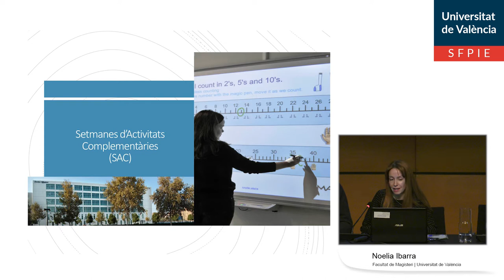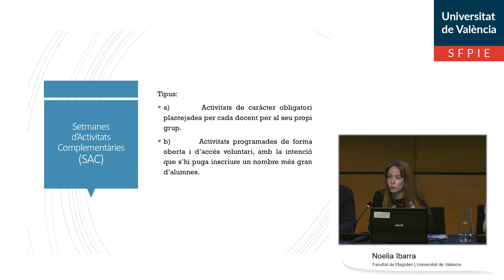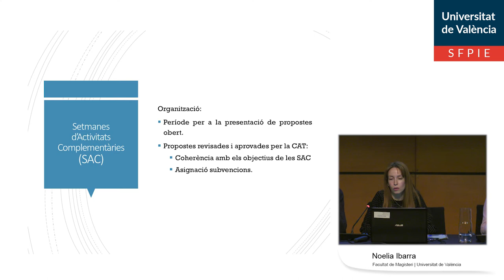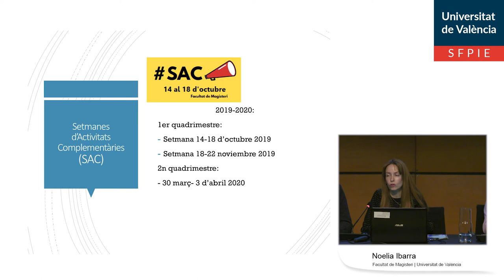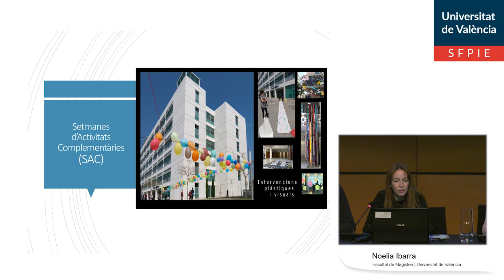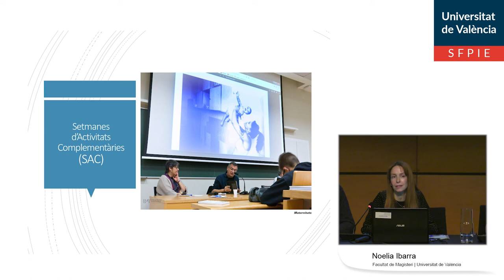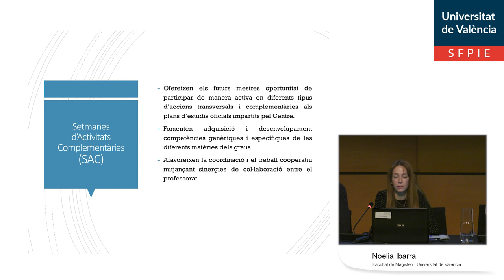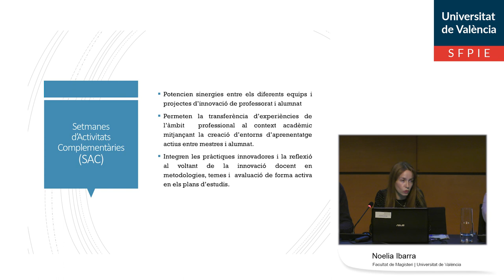Presentació PIC Facultat de Magisteri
Autor: Ibarra, Noelia;
Serie: VI Jornades d'Innovació Educativa
Data: 2020
Resum: Presentació del Projecte d'Innovació de Centre de la Facultat de Magisteri al marc de les VI Jornades d'Innovació Educativa, celebrades al Botànic.